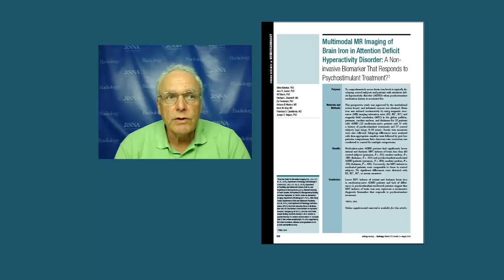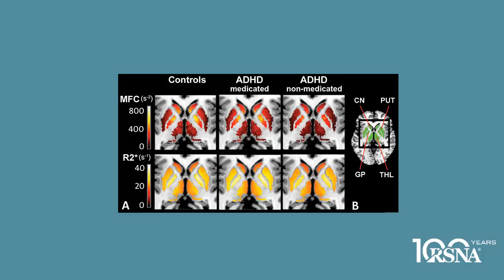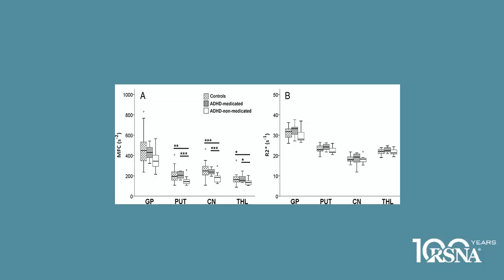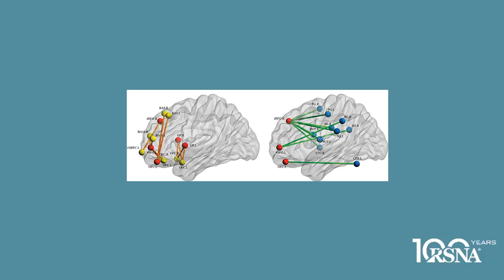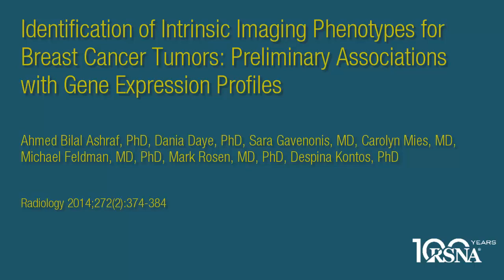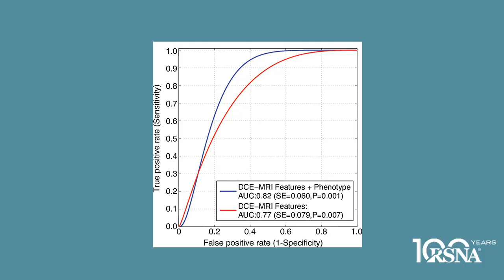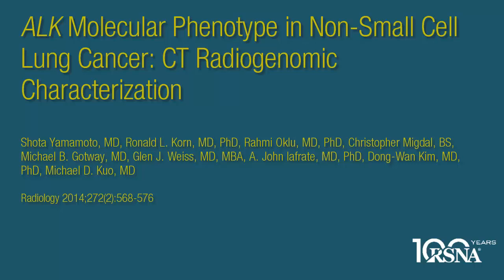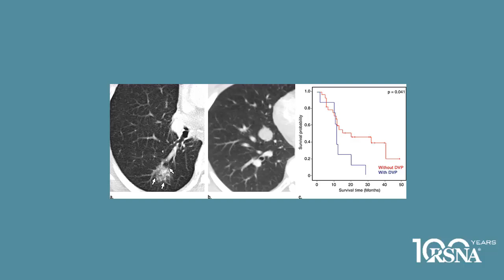August 2014 Radiology Podcast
August 2014 Radiology Podcast (3 Discussions)

00:00-02:21: Introduction by Herbert Y. Kressel, MD, Editor of Radiology

02:22-23:46: Herbert Y. Kressel, MD, Editor of Radiology, Joseph A. Helpern, PhD, and Qiyong Gong, MD, PhD, discuss the articles Multimodal MR Imaging of Brain Iron in Attention Deficit Hyperactivity Disorder: A Noninvasive Biomarker That Responds to Psychostimulant Treatment? and Intrinsic Brain Abnormalities in Attention Deficit Hyperactivity Disorder: A Resting-State Functional MR Imaging Study. Read the articles:

23:47-34:23: Deborah Levine, MD, Senior Deputy Editor of Radiology, and Ahmed Bilal Ashraf, PhD, discuss the article Identification of Intrinsic Imaging Phenotypes for Breast Cancer Tumors: Preliminary Associations with Gene Expression Profiles.  Read the article:
34:24-52:09: Herbert Y. Kressel, MD, Editor of Radiology, and Michael D. Kuo, MD, discuss the article ALK Molecular Phenotype in Non--Small Cell Lung Cancer: CT Radiogenomic Characterization.  Read the article: